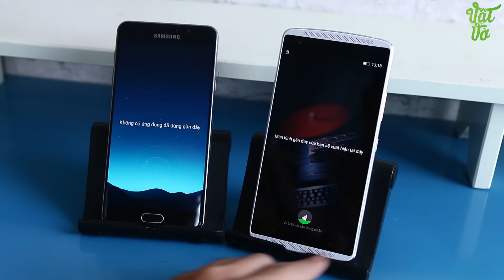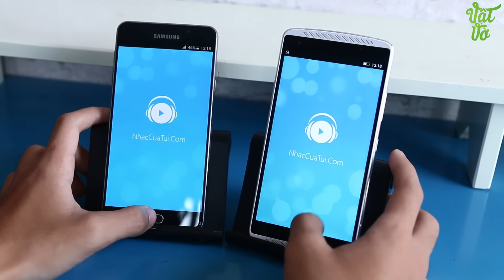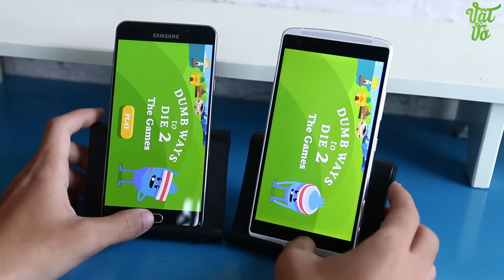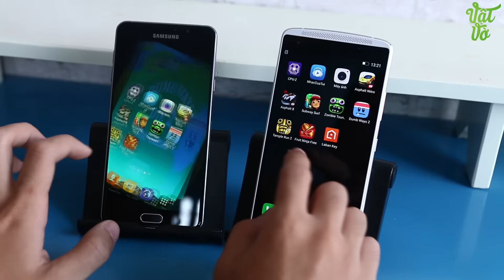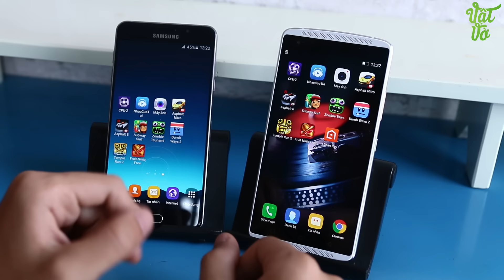Vật Vờ| Speedtest Lenovo Vibe X3 và Galaxy A7 2016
Giới thiệu, so sánh smartphone Lenovo Vibe X3 và Samsung Galaxy A7 2016 mở hộp, so sánh,camera,đánh giá,trải nghiệm Lenovo Vibe X3 và Samsung Galaxy A7 2016 Các bạn có thể tìm kiếm video mở hộp, đánh giá chi tiết, hiệu năng, thời lượng pin, camera, so sánh, tư vấn nên mua, sản phẩm Lenovo Vibe X3 và Samsung Galaxy A7 2016 tại Vật Vờ channel.

- Video Đánh giá, review chi tiết Lenovo Vibe X3 và Samsung Galaxy A7 2016 chính hãng/xách tay
- Có nên mua Lenovo Vibe X3 và Samsung Galaxy A7 2016 không?
- Mua Lenovo Vibe X3 và Samsung Galaxy A7 2016 ở đâu giá tốt, uy tín?
- Lenovo Vibe X3 và Samsung Galaxy A7 2016 xách tay ở đâu giá rẻ, uy tín, chất lượng?
- Video Mở hộp Lenovo Vibe X3 và Samsung Galaxy A7 2016 hàng chính hãng/xách tay
- Video Đánh giá, review chi tiết Lenovo Vibe X3 và Samsung Galaxy A7 2016 hàng chính hãng, chất lượng
- Video Đánh giá chi tiết camera Lenovo Vibe X3 và Samsung Galaxy A7 2016
- Video Đánh giá chi tiết thời lượng pin Lenovo Vibe X3 và Samsung Galaxy A7 2016
- Video đánh giá chất khả năng chơi game Lenovo Vibe X3 và Samsung Galaxy A7 2016
- Giá tiền, giá bán xách tay/chính hãng của Lenovo Vibe X3 và Samsung Galaxy A7 2016
- Mua Lenovo Vibe X3 và Samsung Galaxy A7 2016 ở đâu rẻ nhất được tặng kèm cái gì
- Mua Lenovo Vibe X3 và Samsung Galaxy A7 2016 rẻ nhất Hà Nội/Hồ chí Minh
- Hướng dẫn sử dụng Lenovo Vibe X3 và Samsung Galaxy A7 2016
- Các tính năng nổi bật, đặc biệt, hữu ích trên Lenovo Vibe X3 và Samsung Galaxy A7 2016
- Hướng dẫn mua/kiểm tra/check Lenovo Vibe X3 và Samsung Galaxy A7 2016 cũ/2hand/second hand/qua sử dụng
- Lenovo Vibe X3 và Samsung Galaxy A7 2016 bền, tốt, cảm ứng mượt, camera chụp đẹp không?
- Review Lenovo Vibe X3 và Samsung Galaxy A7 2016
- What new on Lenovo Vibe X3 và Samsung Galaxy A7 2016
- Shoud i buy Lenovo Vibe X3 và Samsung Galaxy A7 2016
- Where to buy Lenovo Vibe X3 và Samsung Galaxy A7 2016
- Battery test/Game test/Camera test/review Lenovo Vibe X3 và Samsung Galaxy A7 2016

- Video So sánh tốc độ/hiệu năng Lenovo Vibe X3 và Samsung Galaxy A7 2016
- Video So sánh vi xử lí Lenovo Vibe X3 và Samsung Galaxy A7 2016
- Video So sánh chi tiết Lenovo Vibe X3 và Samsung Galaxy A7 2016
- Video So sánh camera Lenovo Vibe X3 và Samsung Galaxy A7 2016
- Tư vấn nên mua Lenovo Vibe X3 và Samsung Galaxy A7 2016
- Mua Lenovo Vibe X3 và Samsung Galaxy A7 2016 ở đâu uy tín, giá rẻ
- Mua/bán Lenovo Vibe X3 và Samsung Galaxy A7 2016 rẻ nhất Hà Nội/Hồ Chí Minh
- Mua Lenovo Vibe X3 và Samsung Galaxy A7 2016 ở đâu xách tay Hàn Quốc/Nhật Bản giá tốt
- Review/đánh giá chi tiết Lenovo Vibe X3 và Samsung Galaxy A7 2016
- Rom cook ổn định, sửa lỗi, tiếng việt cho Lenovo Vibe X3 và Samsung Galaxy A7 2016
- Camera Comparion Lenovo Vibe X3 và Samsung Galaxy A7 2016
- Compare Lenovo Vibe X3 và Samsung Galaxy A7 2016
- Which on is better Lenovo Vibe X3 và Samsung Galaxy A7 2016
- Should i buy Lenovo Vibe X3 và Samsung Galaxy A7 2016